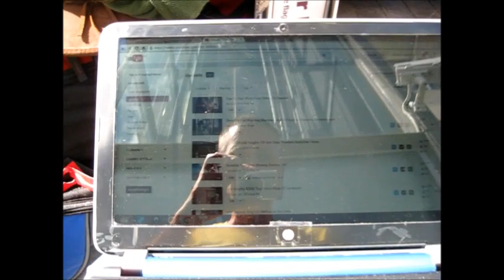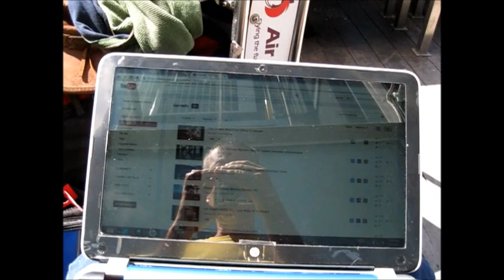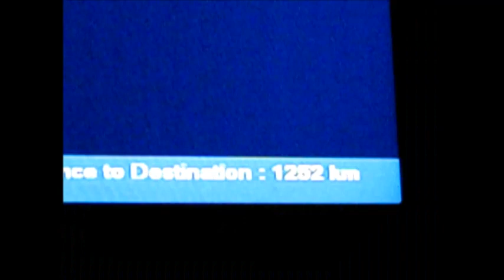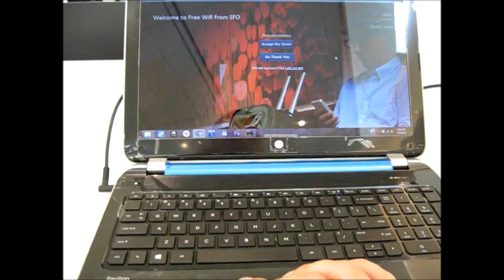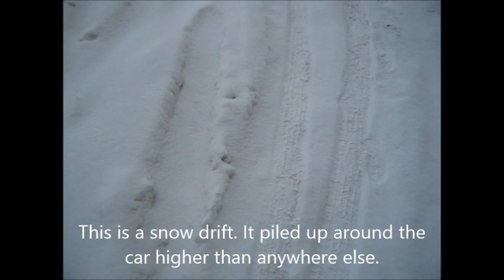Coming Home To Baby Cat And Winter Snow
The Off Grid Project will continue. There is a new playlist called "The Off Grid Project" where videos will be showing up this year.

I had an exhausting but good flight back to the US. It was a series of 4 flights actually which spanned almost two full days. I do not sleep on airplanes so somehow I managed to stay awake the full time without even a minute of sleep. Good thing they played movies all night on the international flight.

The first part of the trip was from Melbourne Australia to Sydney. Then I had about 4 hours to enjoy my last warm weather under a clear blue sky in Sydney before heading off to the US to San Francisco.

This was a long flight but they played movies the whole time so it went well.

When I got to the US, I was given a fast express pass to get to my connecting flight. I got lucky and breezed through customs without even a blink. This was my smoothest border crossing ever. Fortunately I got my connecting flight on time as well.

I next flew from San Francisco to Chicago. This was a 4 hour flight but I got a view of what looked like an alien landscape through the airplane window. It looked unreal.

My final flight was from Chicago to Detroit where my parents picked me up and drove me to their home. We got back to the house at 1:30 am. We were all totally exhausted.

I did ask my Mom to hold the camera and record my first minutes back with Baby cat. She sniffed my hands for a bit at first and then I picked her up while she kept sniffing. She growled a few times at the other cats defending her ownership of me. Well things are back to normal again.

I took her into my room for the night and she curled up at the bottom of my legs and slept there all night.

It is good to be home.

I will head back to The Off Grid Homestead soon.

Follow The Off Grid Project and get your home off the grid on a budget